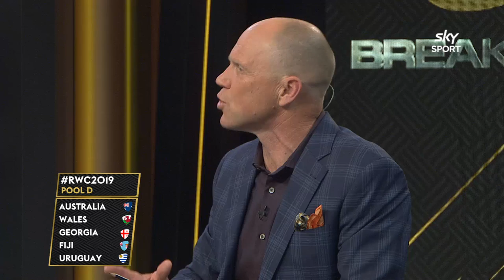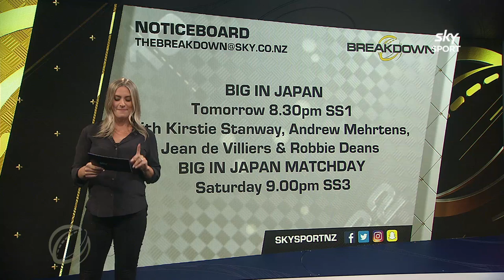The Breakdown: Countdown to RWC2019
The opening week of RWC2019 is finally here! Jeff Wilson, Sir John Kirwan, John Hart, Grant Nisbett and Ali Williams preview the All Blacks opening game against the Springboks and Kirstie Stanway is in Japan with Hanyani Shimage.